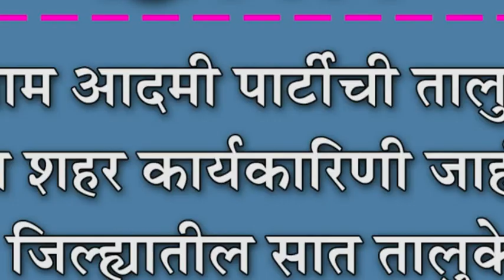आम आदमी पार्टीची तालुका व शहर कार्यकारिणी जाहीर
आम आदमी पार्टीची तालुका व शहर कार्यकारिणी जाहीर : जिल्ह्यातील सात तालुके आणि दोन शहरांचा समावेश